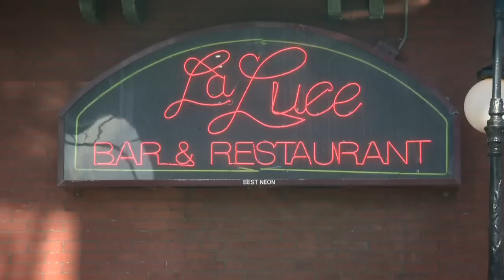Chicago's Best Italian: La Lucé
Brittney Payton may have ten fingers but it only takes eight to make this homemade Vodka Cavatelli.